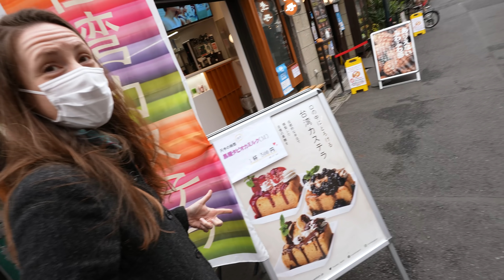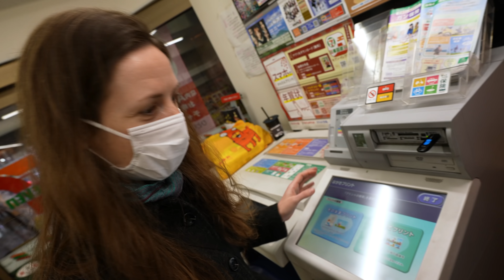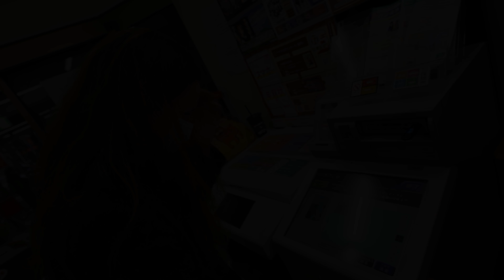A Saturday in The Life of Kyde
I didn't tell Kyde ahead of time we'd be documenting her Saturday, turns out she's real busy on Saturdays, hahahaha.

Filmed with:
Sony A7Siii
Tamron 17-28 f.2.8 lens
Sony ECMXYST1M Mic
Oh and a GoPro 9 & Pixel 4a